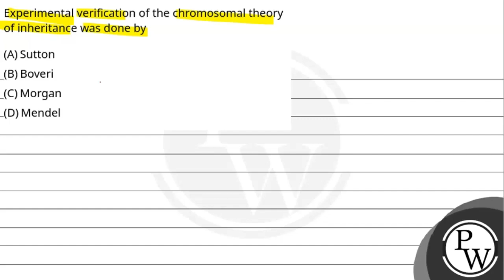Experimental verification of the chromosomal theory of inheritance was done by....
Experimental verification of the chromosomal theory of inheritance was done by 📲PW App